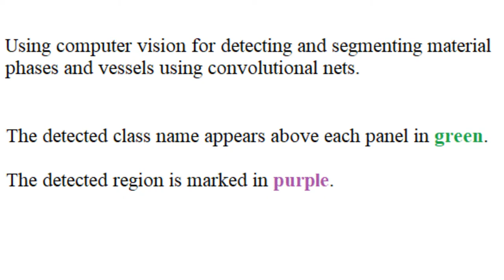Detecting/segmenting of liquids, solids, powder and suspension in images using computer vision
Detecting and segmenting of liquids, solids, powder and suspension phases in transparent containers using computer vision with convolutional neural nets for semantic segmentation. The detected region marked purple class name appears on top of each panel in green.

(I did not make or own this video). Made part of the Aspuru-Guzik group at the Vector institute University of Toronto.